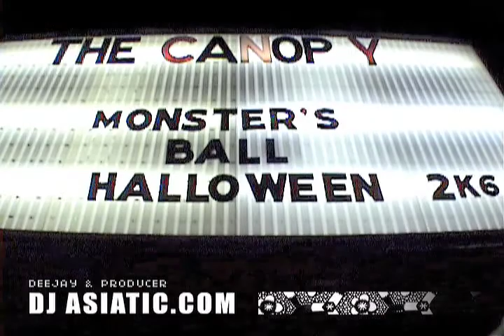Nightlife Event Party "Monster Ball's" w/ DJ Asiatic & 3D Nightlife @ Canopy Club 2006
DJ Asiatic & 3D nightlife presents "Monster Ball's" @ the U of I featuring DJ Asiatic performing live at the Canopy Club Oct. 28 2006.

Performance and Hosting by Cypha MC